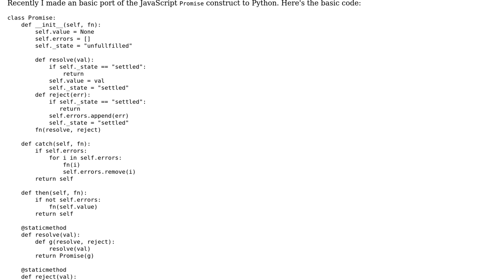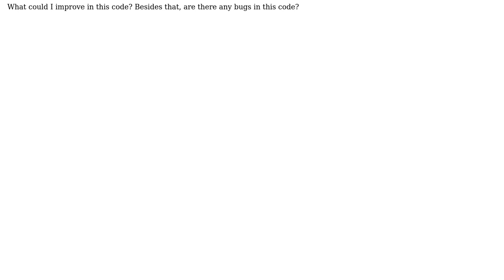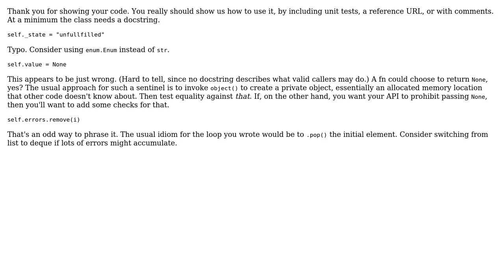Promise implementation in Python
With thanks & praise to God, and with thanks to the many people who have made this project possible! | Content (except music & images) licensed under CC BY-SA | Music | Images & others | With thanks to user Vikram Durai user J_H user Daniel user 200_success and the Stack Exchange Network Trademarks are property of their respective owners. You are responsible for your own actions.